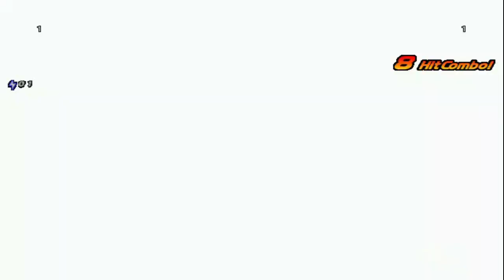MG026 MUGEN - Anti-Retards Battle #72: Poké-Tards Returns Again!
The Pokétards take another chapter of the saga against the awful creations made by infamous authors.

Heroes of this video:
Kamineko by Daniel9x7GMC (or Jade_Midori)
Michael Roa Valdamyong by RajaaBoy
Amingo by Beximus
Shin Shaitan by DeUcEoVsPaDeZ

The Poké-tards of this video are:

Groudon by ???:
Only 2 frames and bloated stats.
Nuff said.

Weepinbell by ???:
An weird version of this pokémon, with sprites similar to Alerkina4's creations.

Vander by WG8686:
An character with nickname, being a Hitmonchan with MvC-EoH template, with awful damage and sprites mixed with Sagat.

Ho-Oh by joeythemarillfan:
An awful Pokémon with overbloated stats.

Stage: Pokémon - Park at Night by EVIL_DARK_LXS